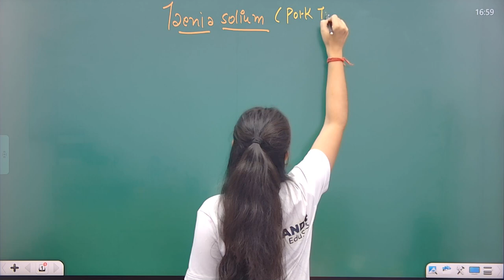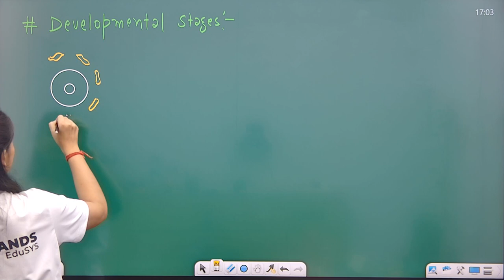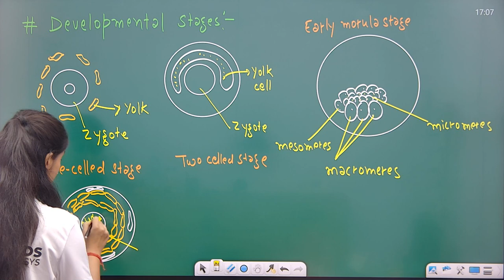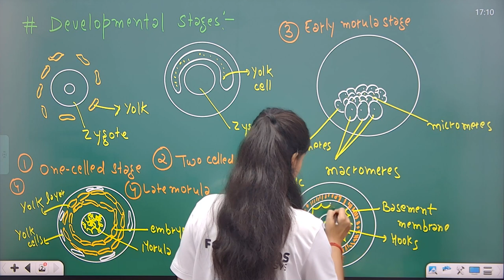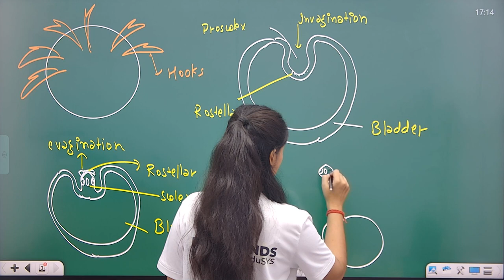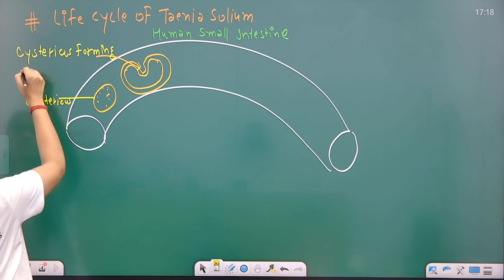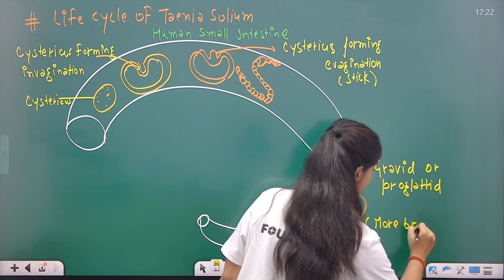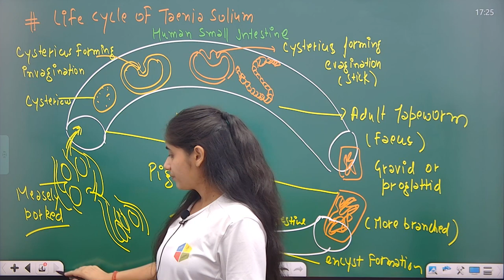Platyhelminthes/ Taenia solium developmental stages and lifecycle in detail#DU#CUET#BHU#FOURHANDS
Platyhelminthes/ Taenia solium developmental stages and lifecycle in detail,introduction, developmental stages,zygote, morula ,mesomeres , micromeres, macromeres, hooks, hexacanth,adult tapeworm
Timecode:
00:00 Introduction
04:25 general characteristics
18:17 developmental stages
27:34  life cycle
Taenia solium
Pork tapeworm
Cysticercosis
Parasitic infection
Helminth
Tapeworm
Zoonotic disease
Neurocysticercosis
Taeniasis
Swine cysticercosis
Taeniasis saginata
Taeniasis asiatica
Larval cysts
Human infection
Tapeworm eggs
Pork-borne disease
Cysticercus cellulosae
Ingestion of contaminated pork
Taeniasis diagnosis
Taeniasis symptoms
Intestinal tapeworm
Tapeworm segments
Taeniasis treatment
Taeniasis prevention
Public health concern
Taenia eggs
Taenia life cycle
Taenia transmission
Taeniasis in humans
Taeniasis in pigs
Zoonotic transmission
Pig-to-human transmission
Pork tapeworm life cycle
Cysticercosis diagnosis
Cysticercosis symptoms
Neurocysticercosis symptoms
Cysticercosis treatment
Neurocysticercosis treatment
Pork meat inspection
Taenia solium eggs
Taeniasis epidemiology
Cysticercosis epidemiology
Transmission dynamics
Hydatid cyst
Albendazole treatment
Praziquantel treatment
Taeniasis risk factors
Cysticercosis risk factors
Neurocysticercosis risk factors
Cysticercosis prevention
Taeniasis control
Taeniasis transmission
Taeniasis life cycle
Cysticercosis life cycle
Pork inspection methods
Taeniasis in developing countries
Taeniasis in rural areas
Food safety measures
Taenia solium tapeworm
Cysticercosis neuroimaging
Taeniasis serology
Zoonotic parasitic diseases
Taeniasis public health
Taeniasis case study
Pork-borne illnesses
Taenia solium cysticercosis
Taeniasis prevalence
Taeniasis transmission cycles
Zoonotic tapeworm infection
Taeniasis complications
Taenia solium neurocysticercosis
Taeniasis in children
Taeniasis in adults
Taeniasis risk factors
Taeniasis diagnosis methods
Taeniasis clinical manifestations
Taenia solium life stages
Taeniasis in endemic regions
Taeniasis molecular detection
Cysticercosis immunodiagnosis
Taeniasis seroprevalence
Taeniasis in urban areas
Taenia solium lifecycle stages
Taeniasis pathogenesis
Cysticercosis pathophysiology
Taenia solium cysticercus
Taeniasis control programs
Taeniasis transmission patterns
Taeniasis and epilepsy
Taeniasis and malnutrition
Taenia solium eradication
Taeniasis prevention strategies
Taeniasis and public awareness
Taeniasis genetic diversity
Taeniasis drug resistance
Taeniasis and poverty
Taeniasis epidemiological studies
Taenia solium transmission dynamics
Taeniasis morbidity
Taeniasis mortality
Taeniasis economic impact
Welcome to Fourhand EduSYS!

 / fourhands_edusy.  .

At Fourhand EduSYS, we believe in empowering minds and shaping futures through innovative educational solutions. We are a cutting-edge educational channel dedicated to providing high-quality, engaging, and accessible learning content for learners of all ages and backgrounds.

Our mission is to make education enjoyable, interactive, and effective, breaking down complex concepts into easily digestible lessons. Whether you're a student seeking to excel in your academic journey or a lifelong learner pursuing personal and professional growth, we have something for everyone.

What sets Fourhand EduSYS apart is our team of passionate educators, subject matter experts, and tech-savvy professionals who collaborate to deliver dynamic content across various subjects and disciplines. From math and science to literature and history, we offer a diverse range of educational materials to cater to your unique learning needs.

Through our interactive online platform, you can access video lessons, quizzes, interactive simulations, and practical exercises that reinforce your understanding of key topics. We embrace the power of technology to create a personalized learning experience, ensuring that every learner can progress at their own pace.

Whether you prefer structured courses or prefer to explore topics independently, Fourhand EduSYS provides a flexible and supportive learning environment. Our user-friendly interface and intuitive navigation make it easy to embark on your educational journey, gaining knowledge and skills in an engaging and enjoyable manner.

We are committed to promoting lifelong learning and fostering curiosity and critical thinking. Our vision is to create a global community of learners, connected by their thirst for knowledge and a passion for personal growth.

Join us at Fourhand EduSYS, where learning knows no boundaries. Let's embark on this exciting educational adventure together and unlock the doors to a world of possibilities. Happy learning!